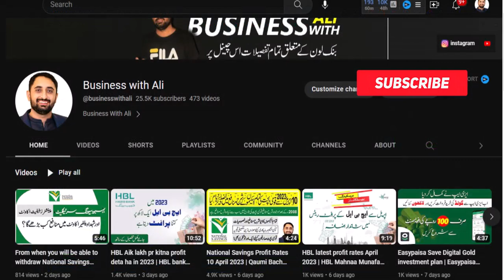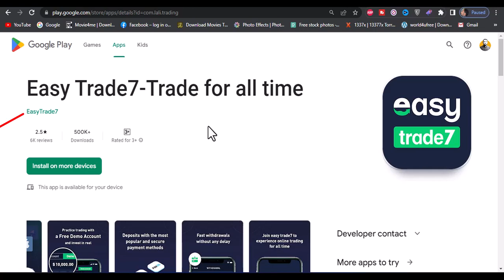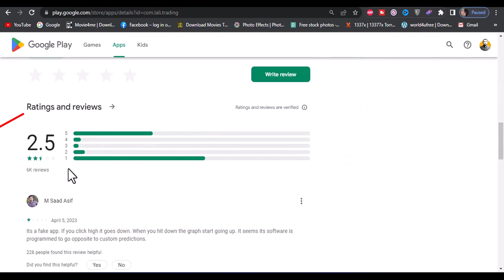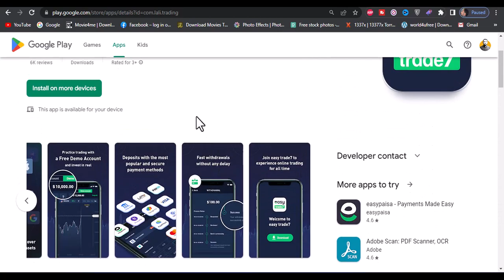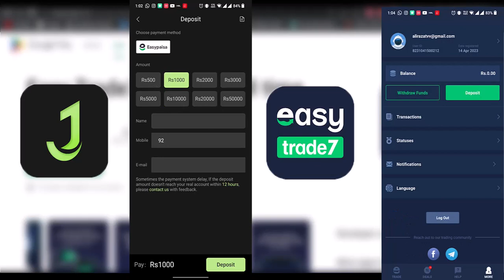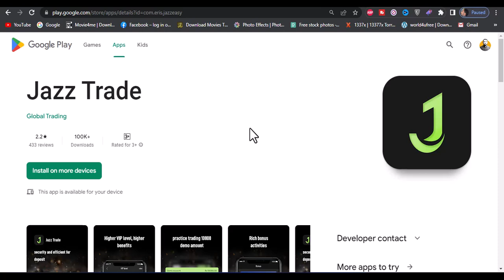Easytrade Se Paise Kaise kamayein | Easy Trade 7 | Jazz Trade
Easy Trade 7 | Easytrade Real Or Fake | Easytrade Se Paise Kaise kamayein